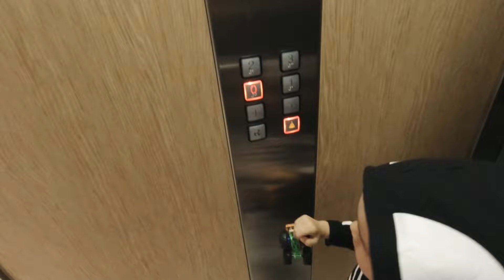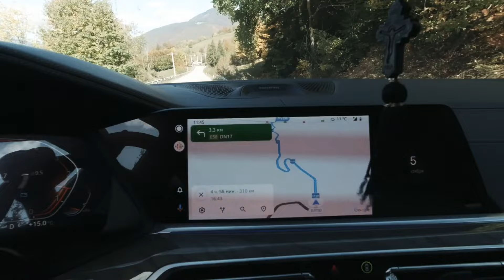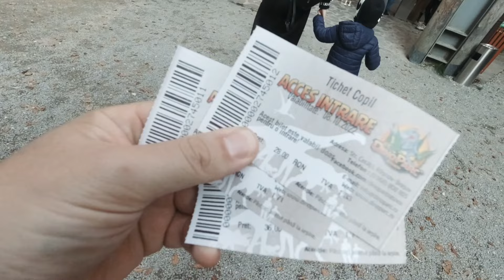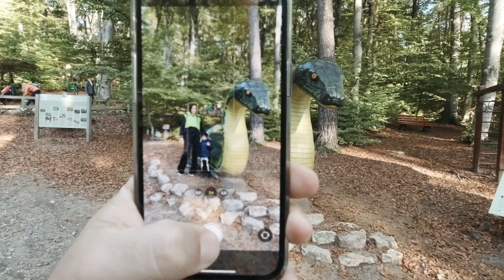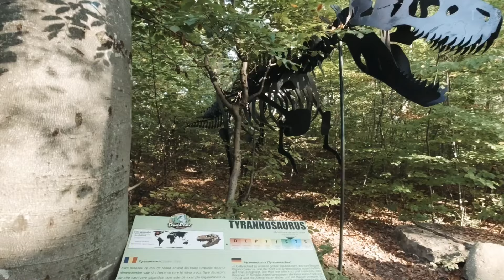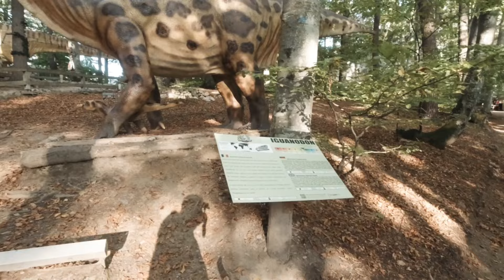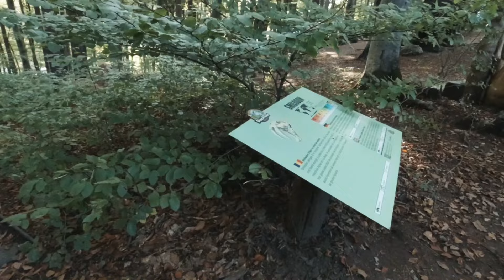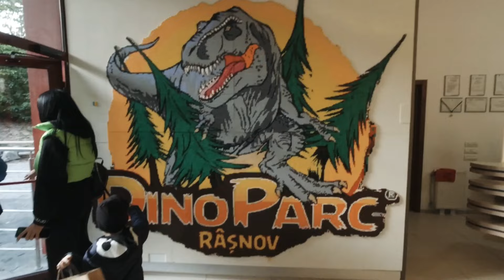Un weekend plăcut în România!!!